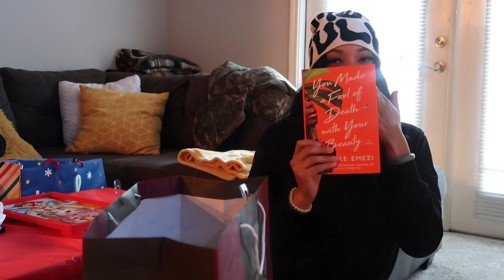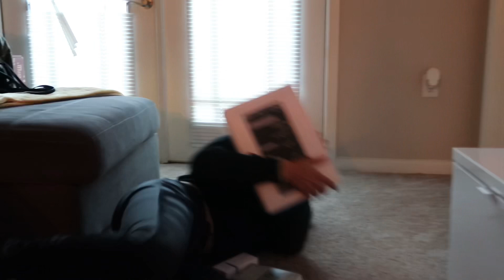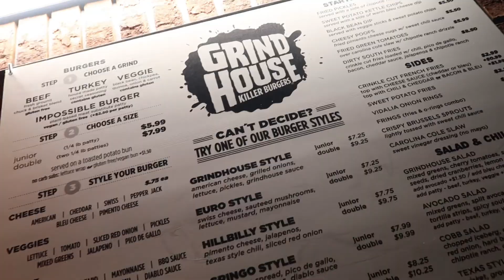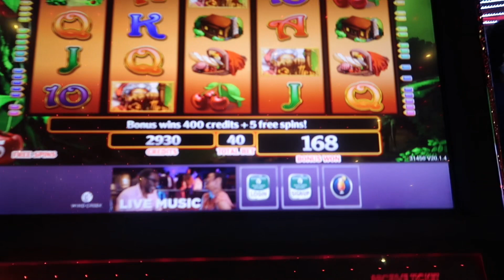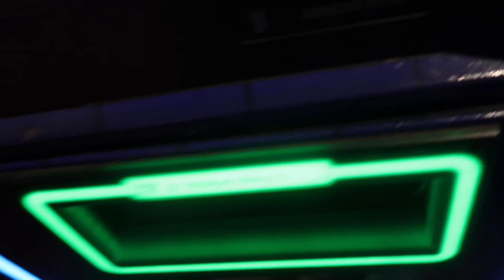vlog 003 - Friendsmas/ Movie Date/ New Year’s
Hey yallll! This is long overdue but here’s a wrap up of 2022 & how I brought in the New Year